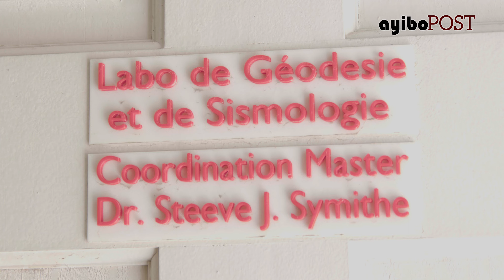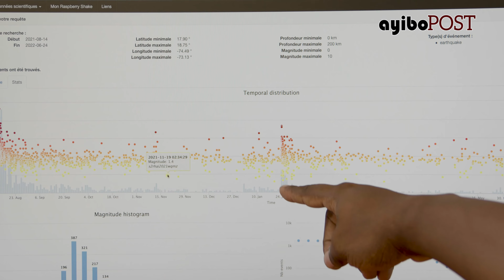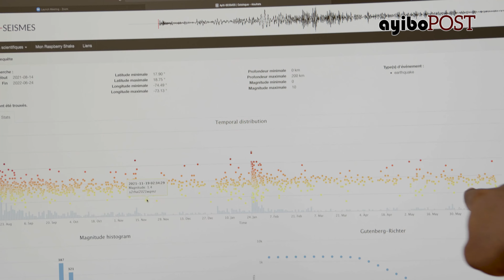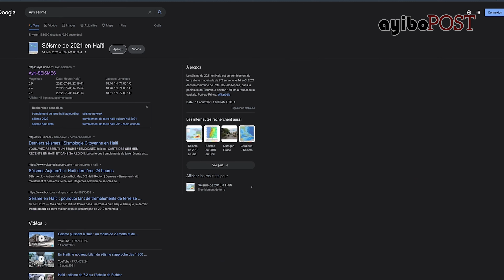Ayiti finalman gen yon rezo pou siveye tranbleman tè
Gras ak gwo envestisman ki fèt, Ayiti devlope yon rezo ak teknoloji pwenti pou siveye tranbleman tè. Men kijan ou menm kòm sitwayen ou kapab ede
▶ Abòne a chèn YouTube nou an :  @AyibopostAyiti